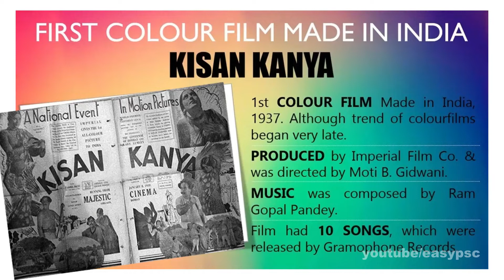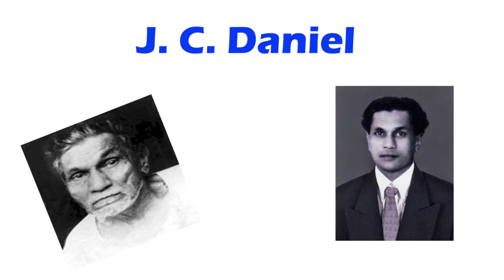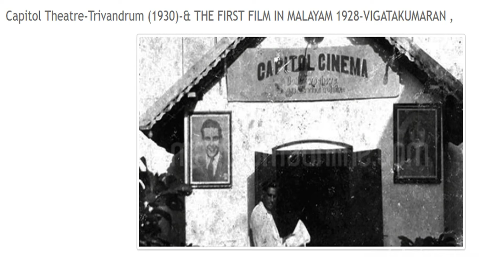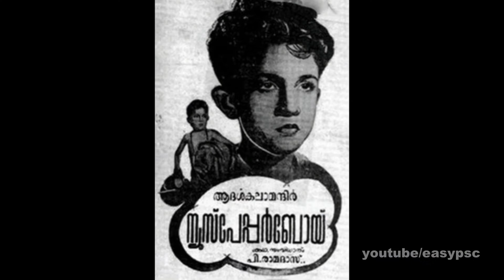INDIAN CINEMA | WORLD CINEMA | IMPORTANT QUESTIONS | KERALA PSC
INDIAN CINEMA
MALAYALAM CINEMA
WORLD CINEMA
KERALA PSC
EASY PSC
Junior Assistant
RAILWAY GROUP D
RAILWAY ALP
psc codes
kerala psc
easy psc